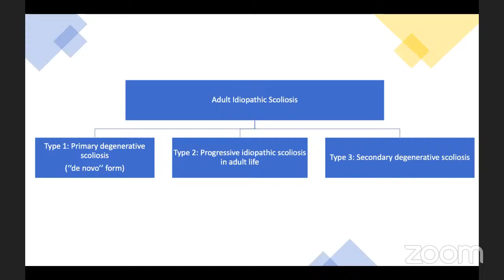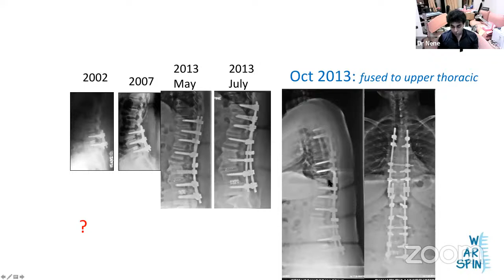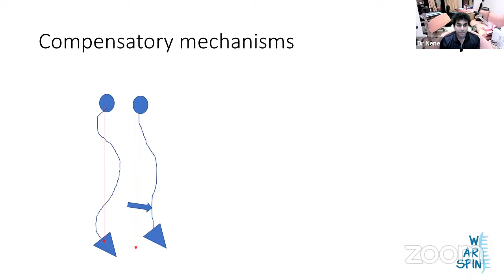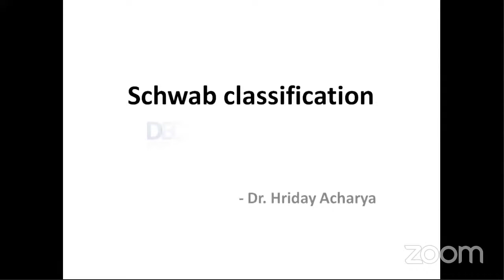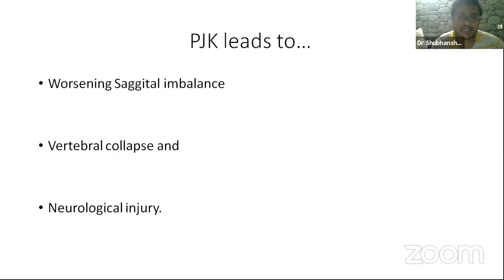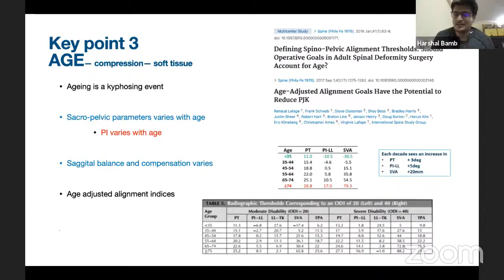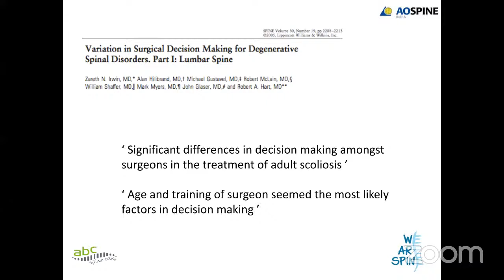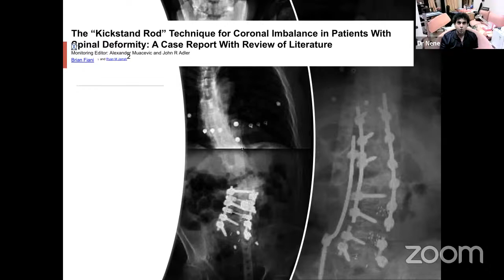The We Are Spine ChatShow: Topic: Decluttering Adult Scoliosis